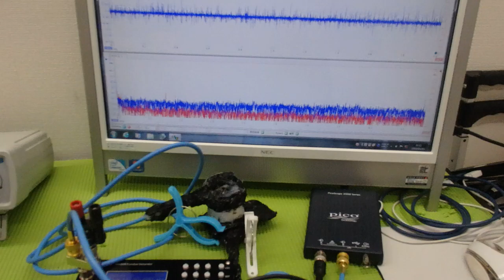表面弾性波の新しい評価方法（超音波技術） ultrasonic-labo